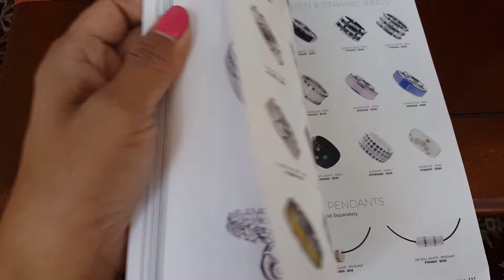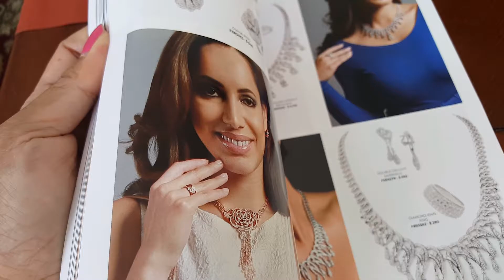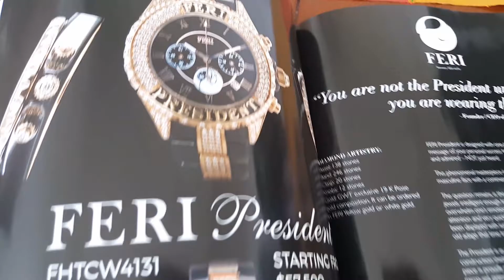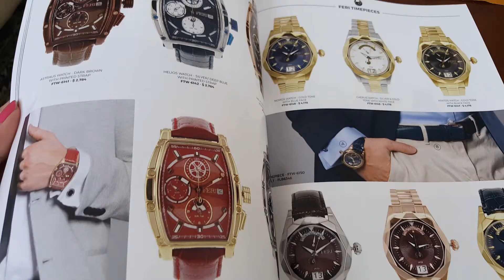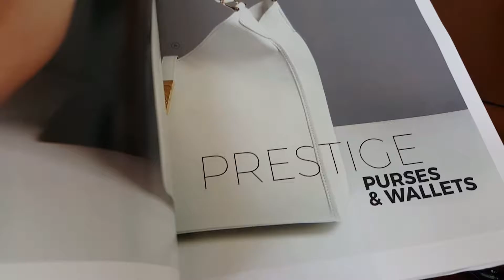October 26, 2016